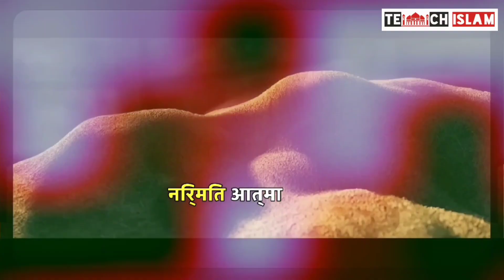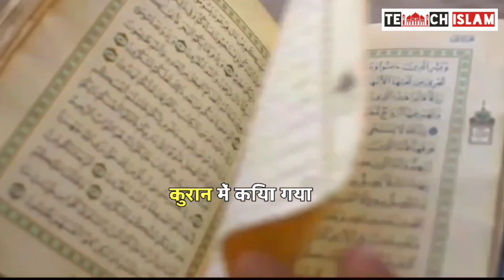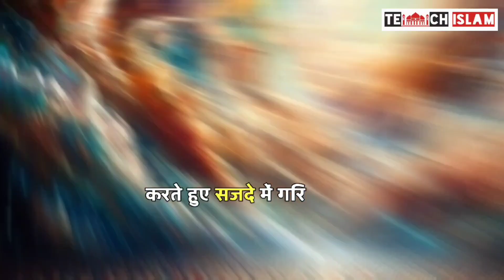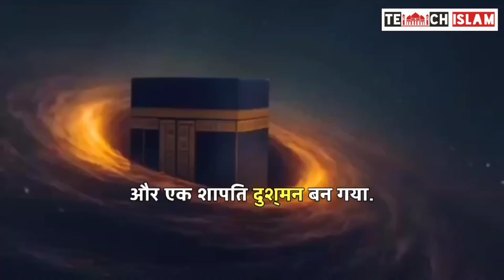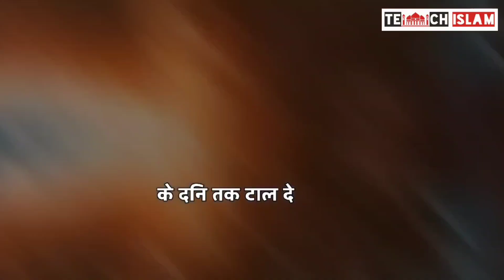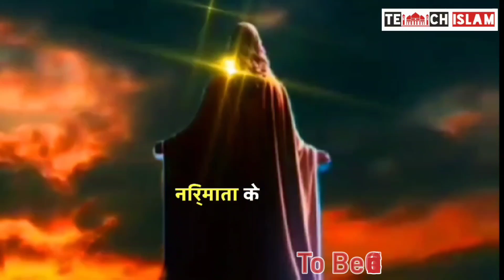🌍 Hazrat Adam (A.S.): The First Prophet and Father of Humanity 👑 Part - 2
Welcome to TeachIslam! In this video, we explore the story of Hazrat Adam (A.S.), the first prophet in Islam and the father of humanity. Learn about his creation by Allah, the first human being on Earth, and the important lessons his story holds for us today. Hazrat Adam (A.S.)'s story is one of divine wisdom, creation, and the foundation of human existence.

📜 What You Will Discover in This Video:

The creation of Hazrat Adam (A.S.) and his role as the first human being

The significance of Hazrat Adam (A.S.)'s prophethood in Islam

The story of the first test in Paradise and the lessons learned

Hazrat Adam (A.S.)'s importance in Islamic teachings and history

The impact of Hazrat Adam (A.S.) on humanity and faith

🌍 Hazrat Adam (A.S.) is not just the first prophet but also the first to receive divine knowledge, establishing the foundation for human civilization and faith. His story provides essential lessons in faith, obedience, and humility.

Hazrat Adam (A.S.), First Prophet, Father of Humanity, Creation of Hazrat Adam, Prophet Adam, Islamic teachings, Quranic stories, Lessons from Hazrat Adam, History of Hazrat Adam.

   Hazrat Adam (A.S.)
    First Prophet
    Father of Humanity
    Creation of Hazrat Adam
    Prophet Adam
    TeachIslam
    Islamic History
    Islamic Teachings
    Lessons from Hazrat Adam
    Quranic Stories
    Prophets in Islam
    Adam (A.S.) in Islam
    Islam and Creation
    Lessons from the Prophets
Hazrat Adam (A.S.)
The first prophet in Islam
Father of humanity
Adam and Eve in Islam
Islamic prophets series
Prophets in the Quran
Creation of humanity in Islam
Teachings of Hazrat Adam
Islamic stories for all
Learn about Adam (A.S.)

Islamic history
Prophet Adam story
Quranic stories
Prophets in Islamic teachings
Story of creation in Islam
Islamic knowledge
TeachIslam channel
First prophet Hazrat Adam
Life of Hazrat Adam
Understanding Islamic prophets

Islamic education
Stories for kids in Islam
Muslims around the world
Quranic lessons
Faith and inspiration
Islamic reminders